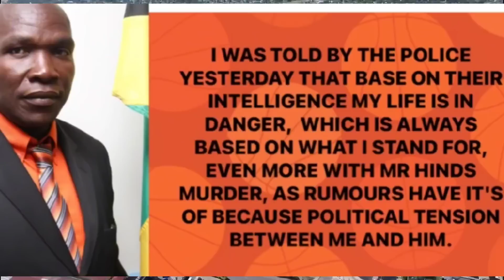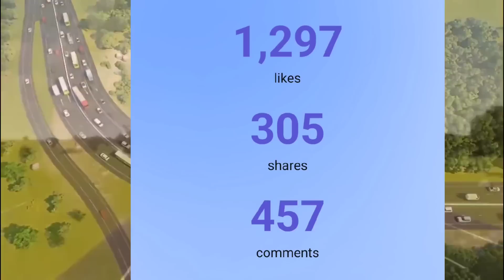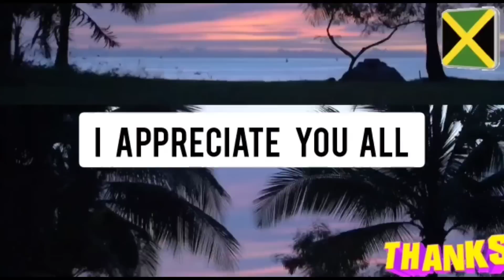PNP COUNSELOR AINSLEY PARKINS D€ATH WAS A REPRISAL FOR JLP LENNOX HINES (ALEDGEDLY)